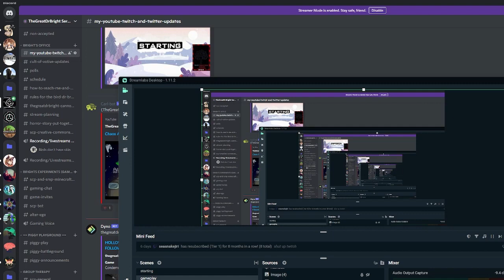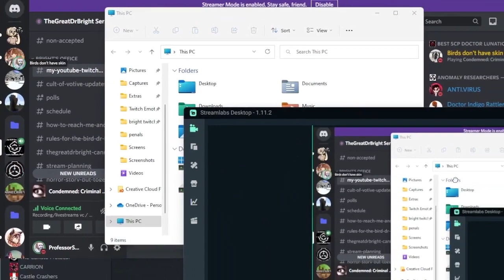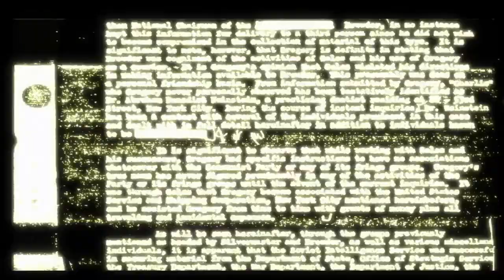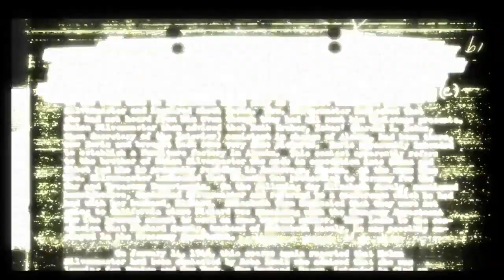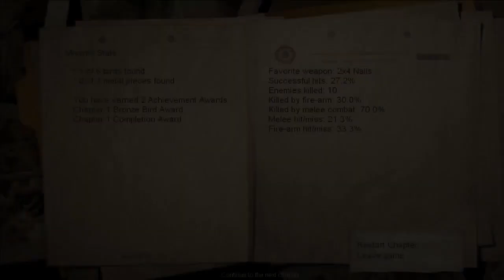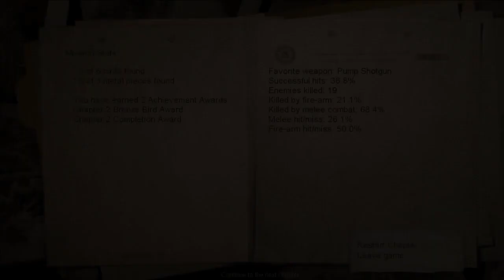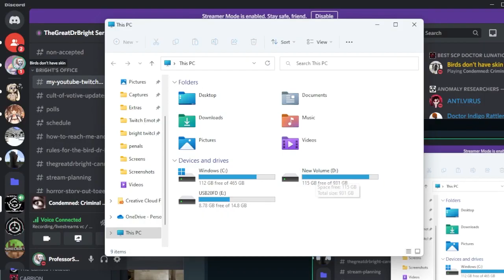HOLLOWEEN HORROR GAME FOLLOWTHON FUNTIME!!!! Part 1/7 VOD